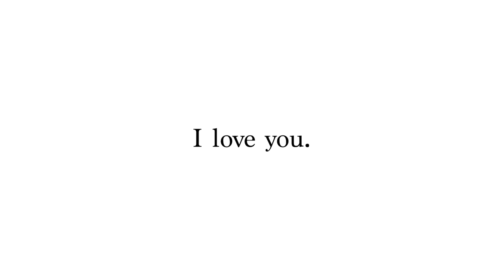my simple fall makeup routine